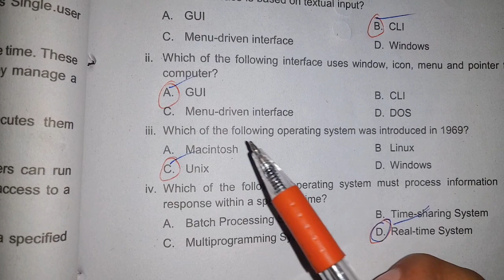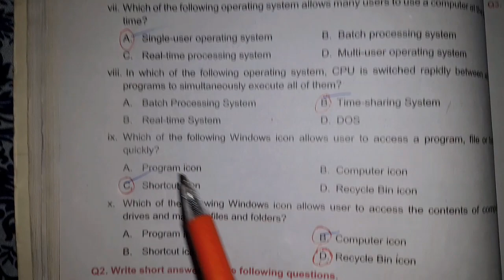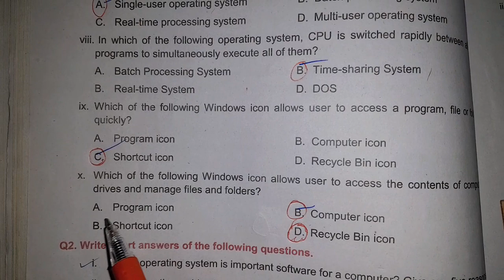Chapter 01 Fundamentals of Computer || Complete Exercise Solution ||9th Class Comput FEDRAL Board#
9th class computer chapter 2 fundamentals of operating system
Computer Science| 9th | Chapter# 1 | "Fundamental of Computer"9thclasscomputers

Computer Science| 9th | Chapter# 1 | "Fundamental of Computer"

FUNDAMENTALS OF COMPUTER, CHAPTER 1, COMPUTER SCIENCE, GRADE 9

Computer Class 9 Chapter 1 Question Answer | Fundamentals of Computer | New 9 Computer Book

Chapter 1 Fundamentals of Computer Exercise | Computer Science Class 9th | Sindh Text Book Board

Chapter 01 Fundamentals of Computer || Complete Exercise Solution ||9th Class Computer Sindh Board

computer science 9th class chapter 1

computer science 9th class chapter 1 short questions

computer class 9 chapter 1 federal board

computer science grade 9 chapter 1

science class 9 chapter 1 mcqs computer

common mistake in English@jirtu new generation.